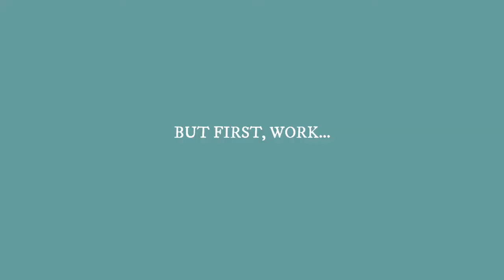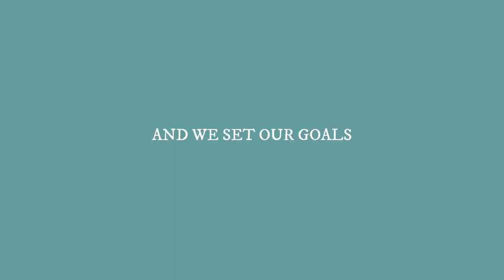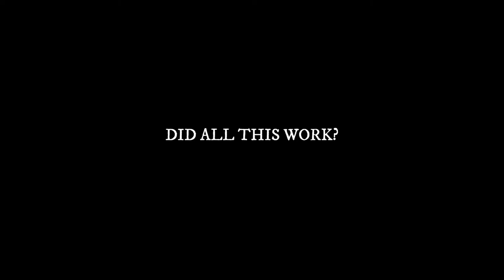WOW! Real estate team selling Balearic properties in Andorra... | VLOG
We are a real estate team based in Mallorca and Ibiza , and we went skiing together on the Andorran slopes to celebrate an amazing 2021. This is how that went! Welcome to our first vlog of 2022.

Love from the Charles Marlow team